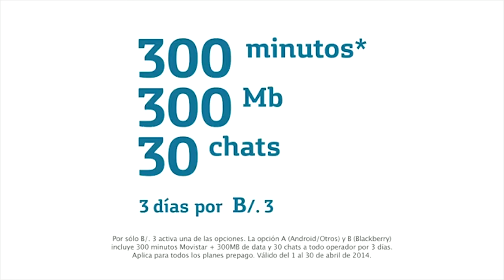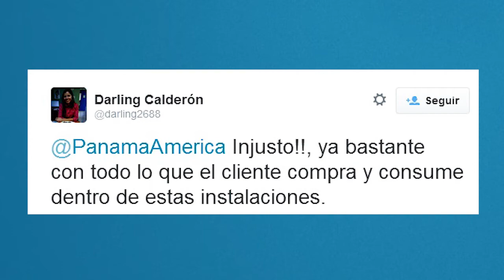Avance de noticias Panamá América 21 de mayo de 2014